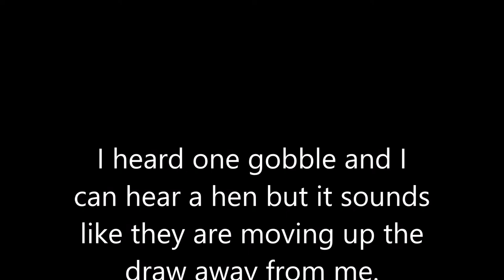Traditional Bowhunting: spring turkey, first attempt.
A little practice and my first spring turkey hunt of this season.